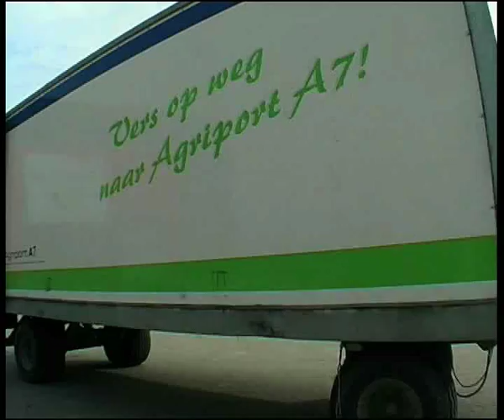(Un)load your truck automatically! - Ancra Systems LoadRunner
The Load Runner automated truck loading system is a patented solution which does not require an automatic system in the trailer.
The Load Runner can be mounted on a shuttle car and/or can be combined with a chain conveyor system to increase flexibility in compacting the pallets and configuring the load. In a few minutes your truck is (un)loaded!